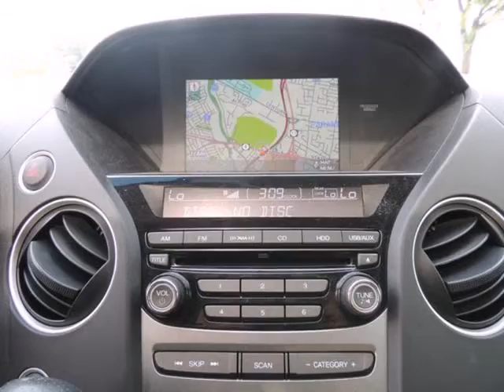2012 Honda Pilot 4WD 4dr EX-L w/Navi POWER PASSENGER SEAT TRACTION CONTROL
We think you will love this PRE-OWNED 2012 Honda Pilot 4WD 4 Door EX-L W/NAVI which has 67623 miles. It comes fully equipped with Alloy Wheels, Heated Seats, Leather Seats, and many other features.Please call us for a walk around description of the vehicle or to schedule a test drive.